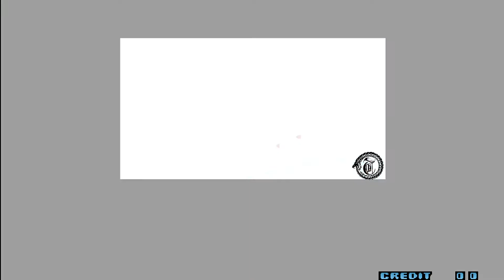The King of Fighters 2001 - Korea Justice Team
The King of Fighters 2001 é um videogame produzido no ano de 2001 pela empresa fabricante de jogos eletrônicos Eolith. É o oitavo jogo da série The King of Fighters, o sétimo episódio da mesma série e o terceiro e último da Saga Nests, a terceira saga da série.